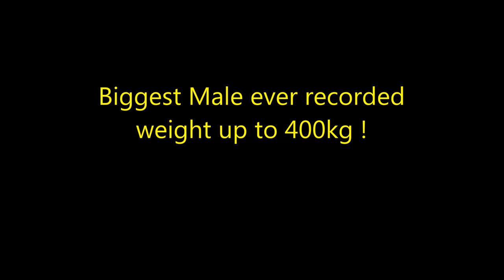North Bengal Tiger - the 2nd Largest and Strongest Tiger in the world.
+ Music is Tarantallegra by Xiah Junsu.
+ North Bengal Tiger (Panthera Tigris Tigris Panna or Panthera Tigris Bengalensis Panna) is the 2nd Largest and Strongest Tiger in the world, just behind Siberian Tiger in Russia. In Bengal Subspecies , Bengal Tiger living in North India is the Largest of all Bengal Species. Usually length 2m3 to 2m45 and + tail length 3m5 to 3m7. Weight 300kg to 350kg. Biggest Male Bengal Tiger weight up to 400kg !